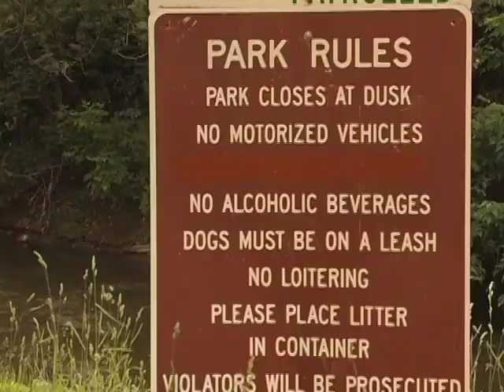SPECS "Public Service Annoucment" RVF1209 project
The First PSA is about the Rogue River. The 2nd is on Drinking and Driving. Enjoy